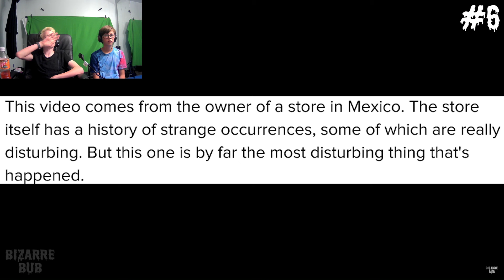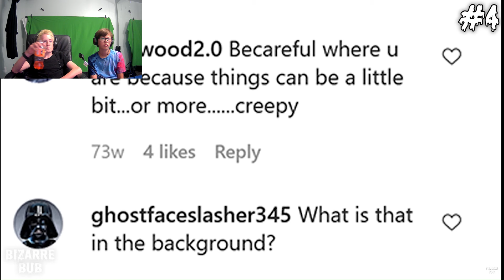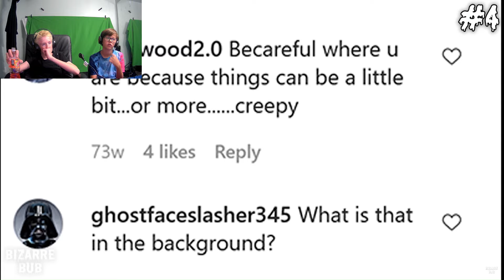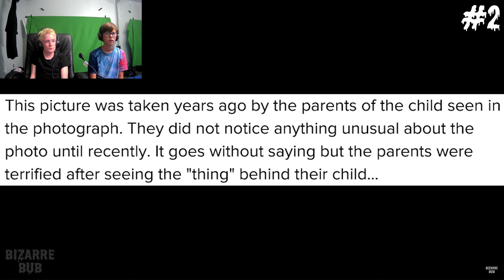Reacting to creepy ghost encounters!!!!